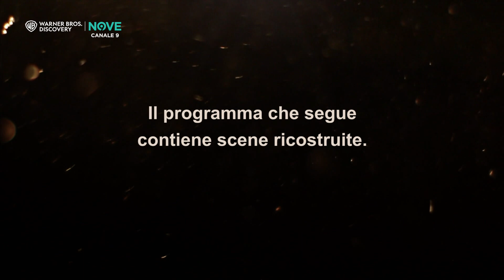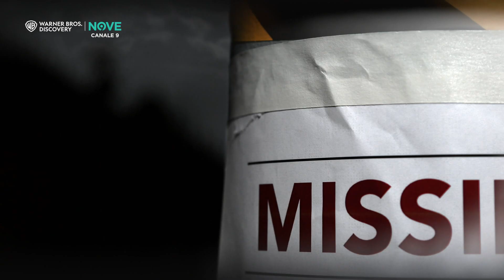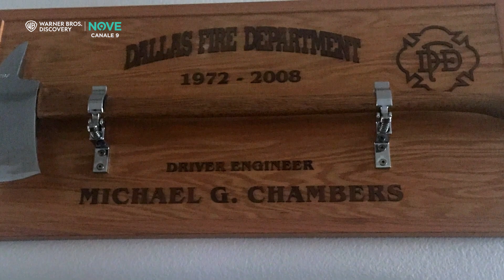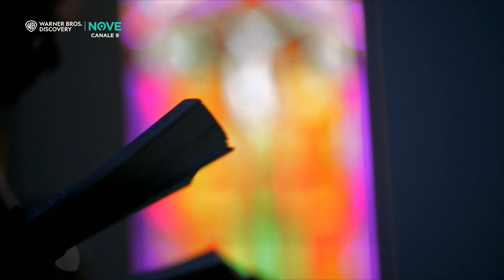Il nonno scomparso | Disappeared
Venerdì 10 marzo 2017, Texas, un 70enne scompare senza spiegazioni né perché.